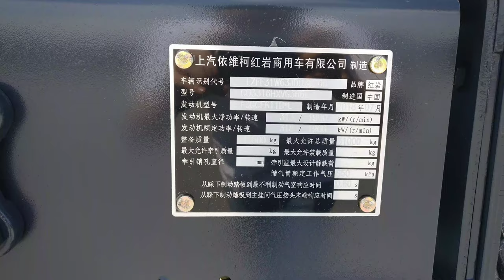SAIC HONGYAN IVECO 12 Wheelers Truck